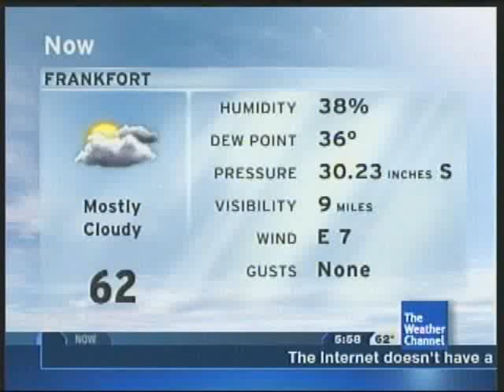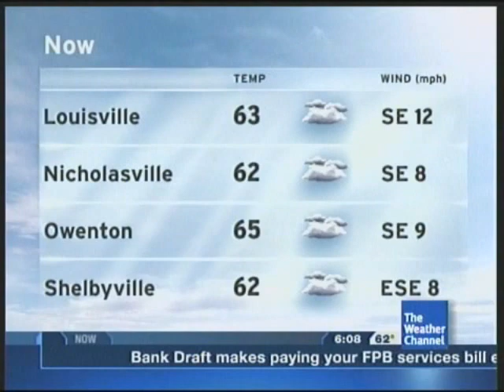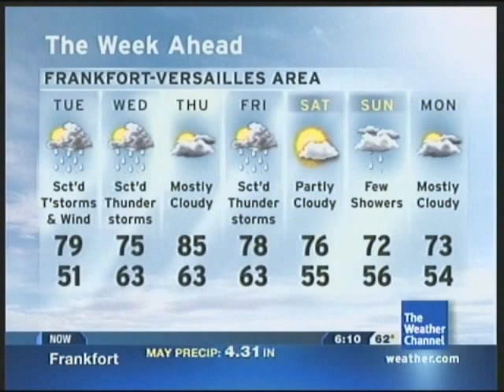The Weather Channel - 2010 Oklahoma City Tornadoes - 5/10/2010 5:58-6:12 PM ET (4:58-5:12 PM CT)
The Weather Channel's coverage of the May 10, 2010 tornadoes in the Oklahoma City metro area. With Kim Cunningham, Nick Walker, Jim Cantore, and Mike Seidel, plus Mike Bettes and Dr. Greg Forbes with VORTEX2, The Great Tornado Hunt. Plus the 5:58 LF and the 6:08 LF. Song on the :58 LF is "Shine On You Crazy Diamond" by Pink Floyd. and the song on the :08 LF is "Rockit" by Herbie Hancock.